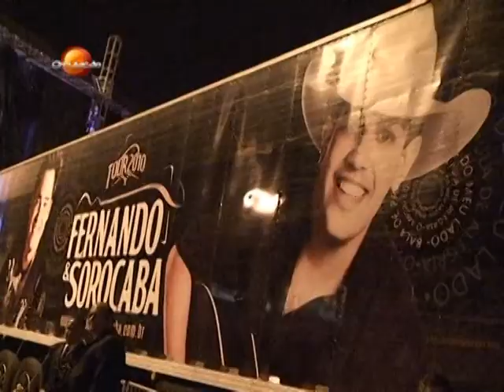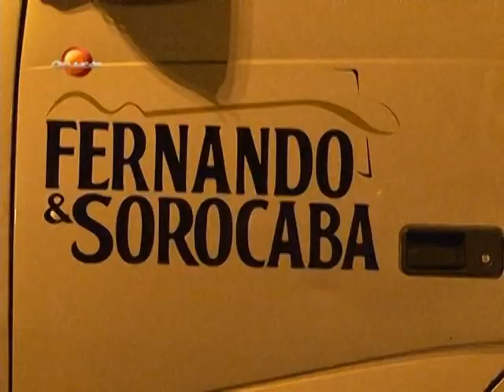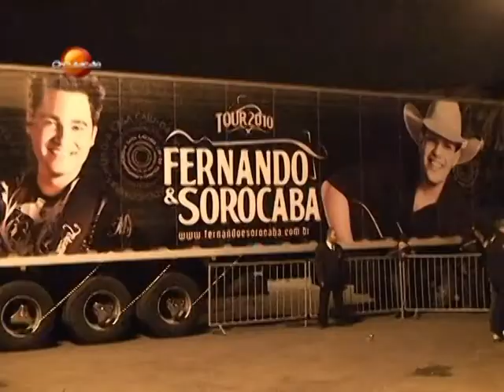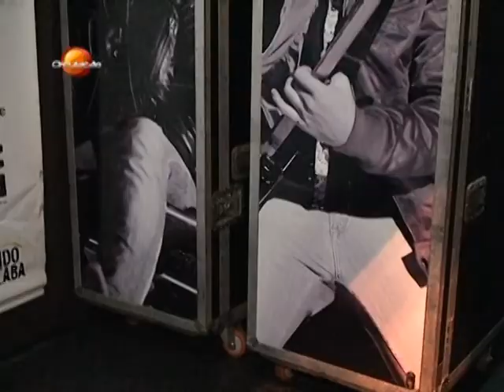Filipe Almeida entra no camarim de Fernando e Sorocaba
Antes do show em Mogi das Cruzes - SP, o Circulação invade o camarim da dupla e registra tudo.